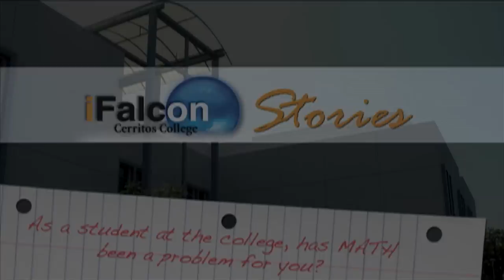iFalcon Stories - Has math ever been a particular problem for you?